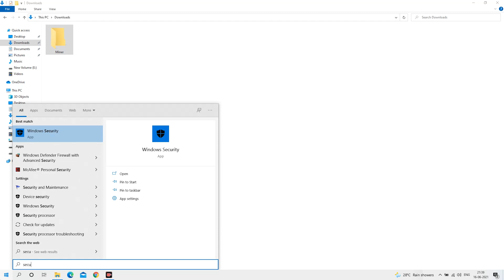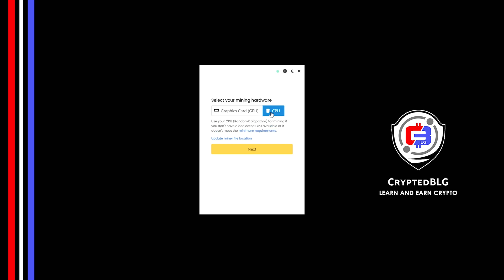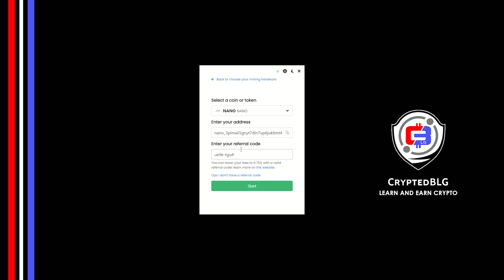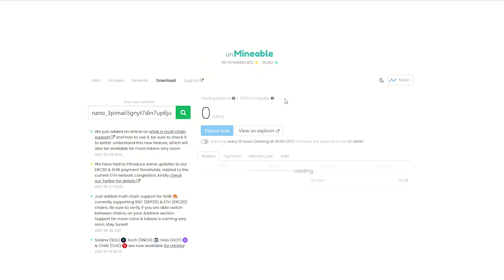Easily Mine Nano On Any Computer or Laptop | How To Mine Nano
This video shows you how to easily mine Nano on any computer or laptop (Windows) using the Mining software (which is free, minus the 1% fee of mining profits, which can be reduced to 0.75% by using the referral code given below).
By following the steps, you can start NANO within 3 minutes.

BTC - 3Nr4qwBvsvpyEjQuVgn7JKZGyAGsARN6kg
ETH - 0x7e3666BEf51156CFEd74179a5131eb28a8742696
MATIC - 0x545fb44bb6ef63933fbe9c9f9c1214db7b97a5d7
ZEC - t1ctRUzNmdBABope5xKZYkGoPHTpxPdnGr5
0x - 0x4ad7C57dAacadA07529C37D27Ce3C7e6c41D1B1A
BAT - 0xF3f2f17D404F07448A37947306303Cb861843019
DOGE - DHcQ5RRGSKR8AVHUqxQ8JQKtbjnyYb96DQ

Timestamps
0:00 Intro
0:19 Create New Folder
0:27 Windows Security Settings
0:52 Download Miner
1:14 Extract Miner
1:22 Select Mining Hardware
1:42 Select Coin & Enter Your Wallet Address
1:52 Referral code
2:03 You're Mining NANO
2:09 Settings
2:14 Mining Intensity
2:18 Mining Algorithm
2:32 Other Settings
2:49 Web Dashboard
3:12 Outro

Tags & Hashtags
how to mine Nano 2021, how to mine Nano in 3 minutes, this beginner friendly mining tutorial, the best way to mine Nano for beginners, easily mine Nano on any computer, mine Nano on windows, mine Nano at home, easy way to earn passive income, how to mine your first Nano

This video is not intended to entice anyone to do anything and the decision completely relies upon viewers to follow and do the same.